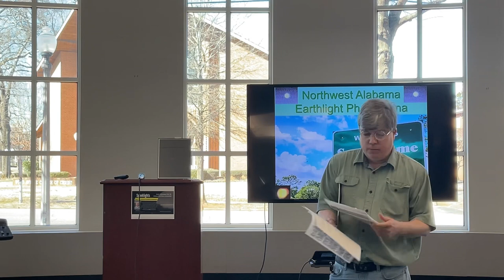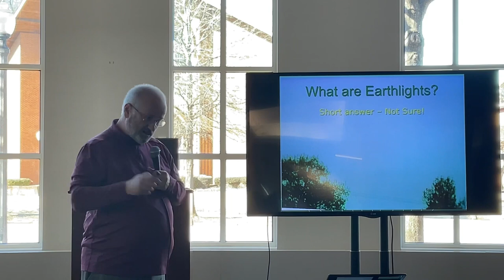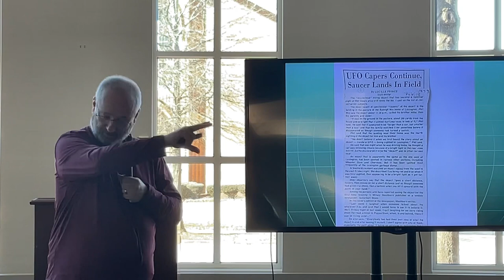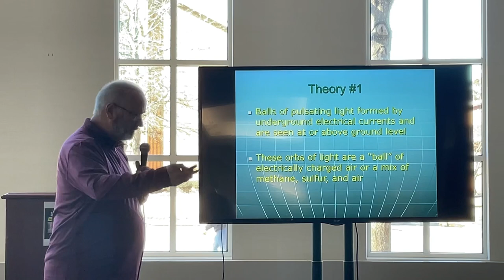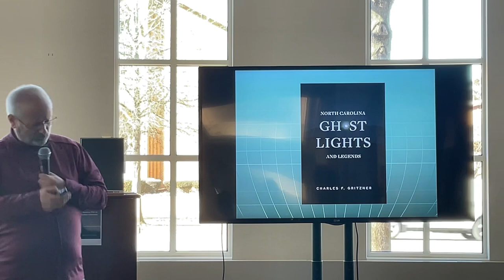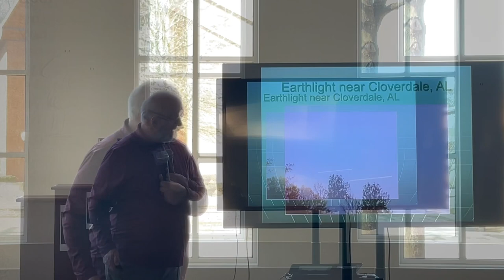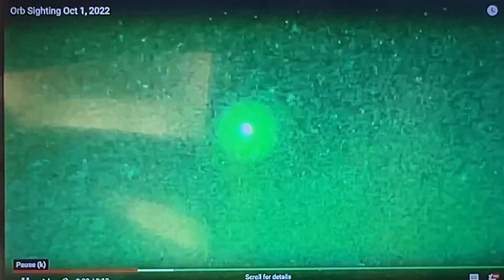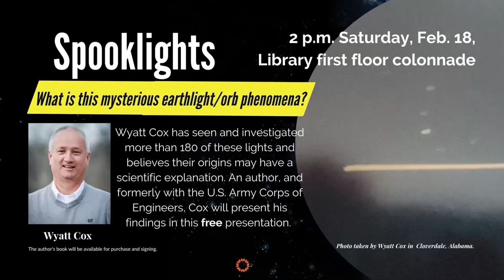Episode 155: Wyatt Cox’ Cloverdale’s Spook Lights